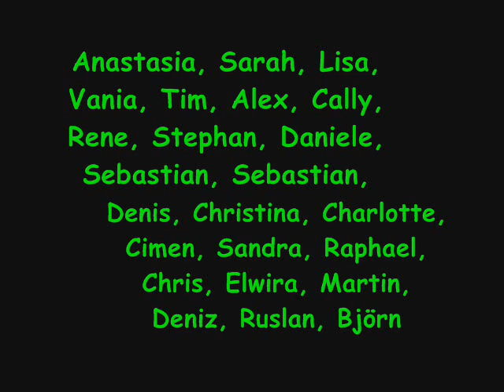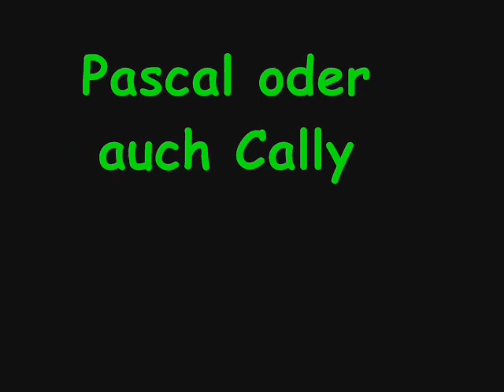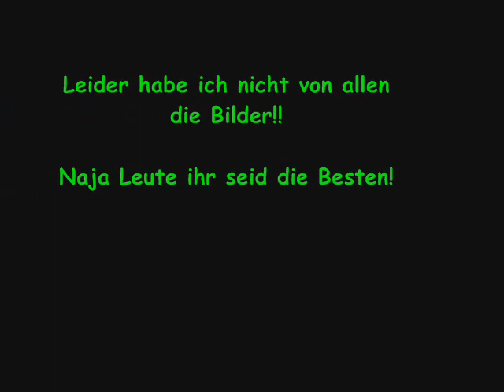Abschlussklasse2008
Die Abschlussklasse der Rolf-Dircksen Schule in Enger